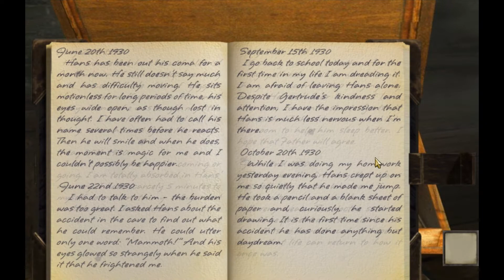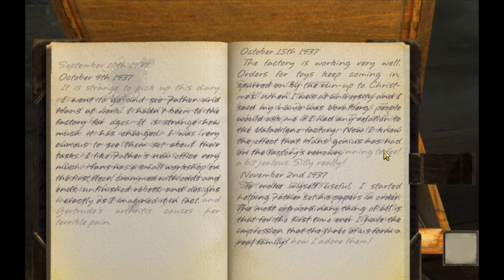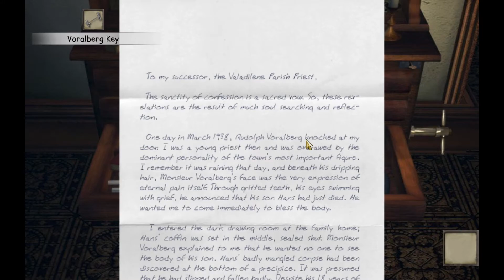Syberia | Mamuty w Jaskini | PART 2 Gameplay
Czy tego chcecie czy nie - Gramy w Syberię - przepiękna, rysowana steampunkowa gra o niecodziennym temacie.
Kombinujemy, żeby opuścić Valadilene - w poszukiwaniu Hansa.

Nagrywane: MacBook
Montowane: iMovie